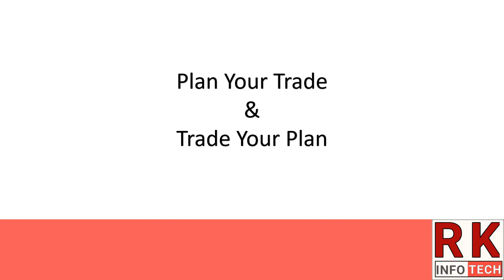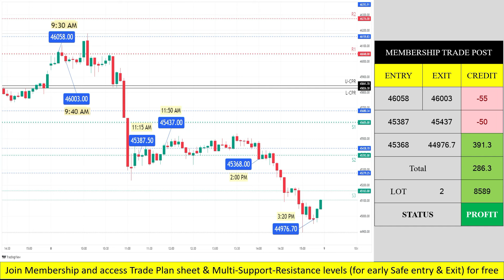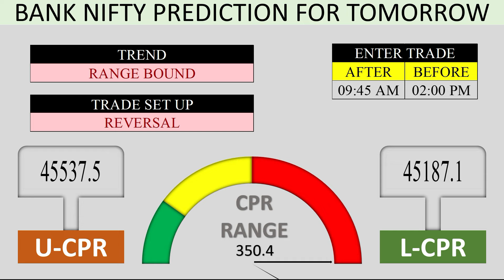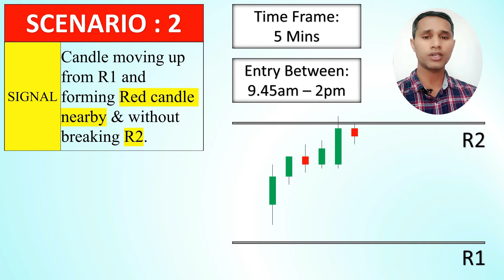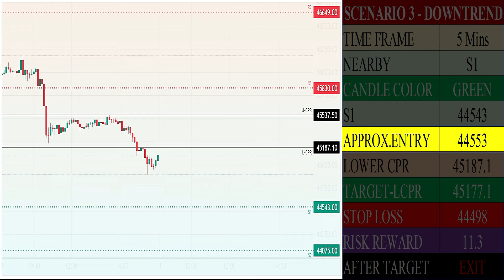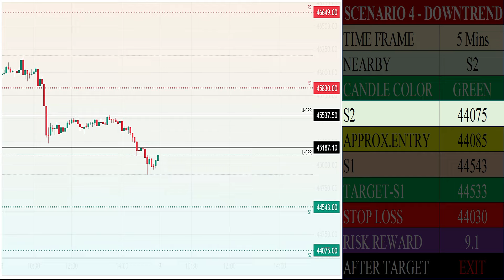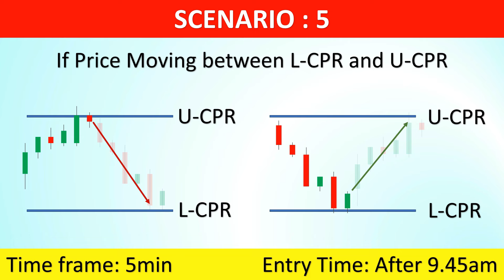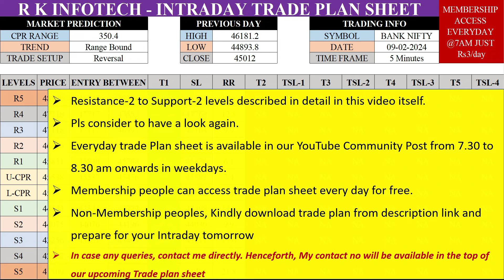BANK NIFTY TOMORROW PREDICTION TAMIL | Bank Nifty Prediction for Tomorrow Tamil - FEBRUARY 9